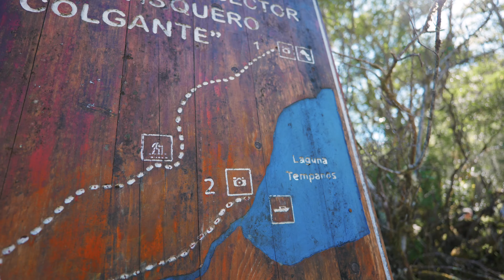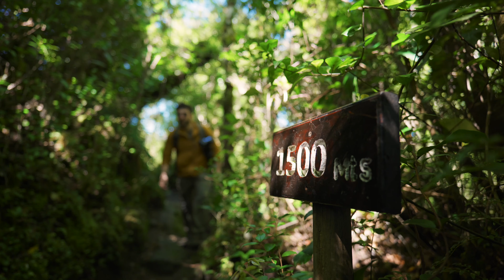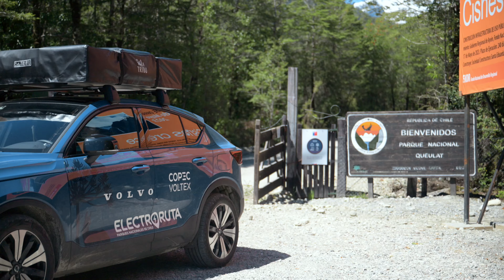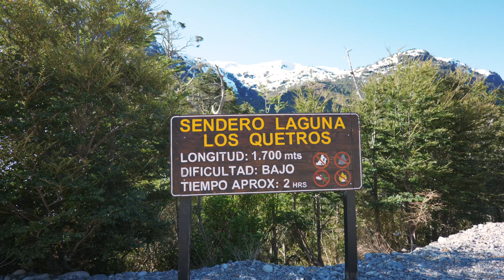El Icono de la Carretera Austral | Queulat - Patagonia | Parques Nacionales de Chile 32/46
El Parque nacional Queulat queda a un costado de la carretera austral a solo 20km al sur de Puyuhuapi.
Su pricipal atractivo es el Ventisquero Colgante, icono de la carretera austral y la patagonia chilena.

Fuimos al parque a finales de Noviembre del 2023, siendo nuestro 32avo parque nacional.

Este es el equipo que utilizo para grabar y editar:

Mi cámara para viajes y buceo:
Lente gran angular para mi cámara de viaje:
Lente Macro para mi cámara de viaje:
Lente largo para mi cámara de viaje:
Cámara para el agua y acción
Computador con el que edito
Mi Drone
Mi Carcasa de buceo:
Luz para buceo

Nos vemos en una próxima aventura!

0:00 Introducción
0:24 Cómo llegar al parque
0:42 Entrada y tickets
1:30 Sendero Mirador Ventisquero Queulat
6:31 Sendero Laguna Tempanos
9:10 Sendero padre Garcia
10:38 Sendero Laguna Quetros